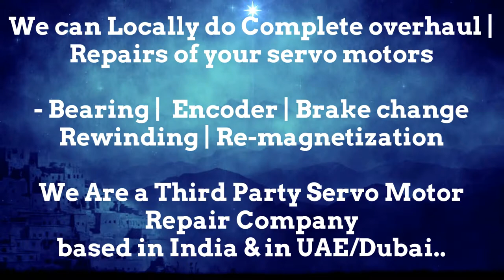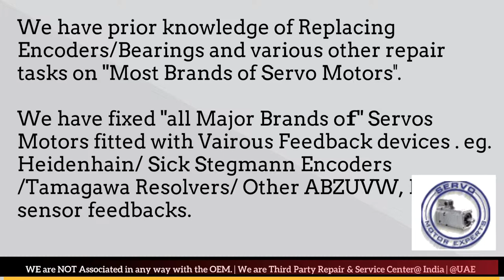Jetter Automation India Servo Motor Repair Encoder Mumbai Tamil Nadu Nagpur Noida Faridabad Patna